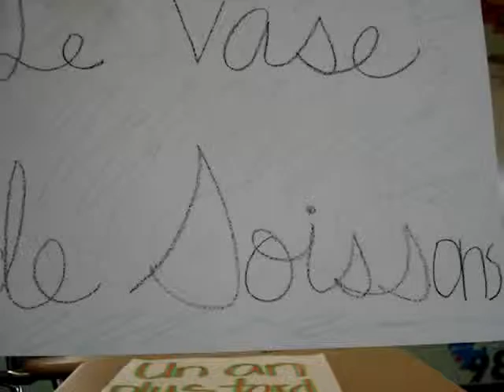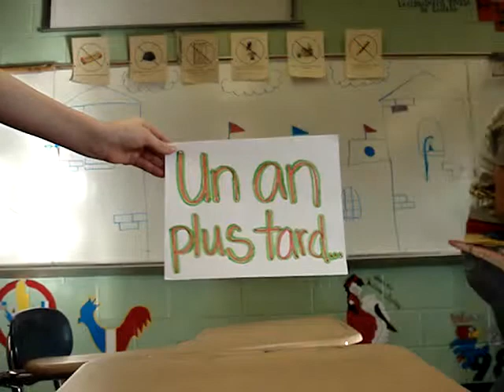Le Vase de Soissons!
This is the real skit. Final take. SO could have been worse.
But could have been better too. In order of appearance:
Derek, Jackie, Me [Jeannette], Brandy, Kuvi. French IV, 2008.